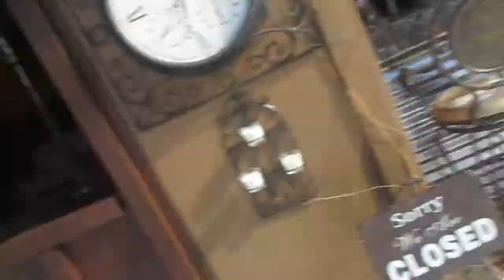SNOW DAY!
★ Show More! ★

Cringe is real!!!

5 Likes for more!!
►Previous Video"

▼ Social Networks ▼
Google+ →
❂ Technical / Peripherals ❂
▼HP Pavilion 23 All In One PC
▼Huion 580 Graphics Tablet
▼Magnavox HD TV
▼Turtle Beach X12
▼ CM Quickfire TK (Blue Switches)